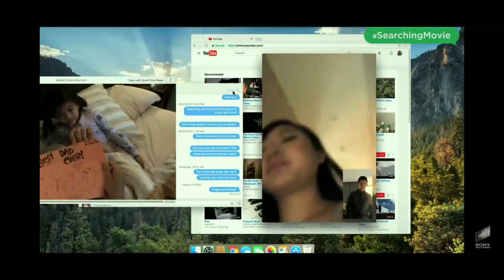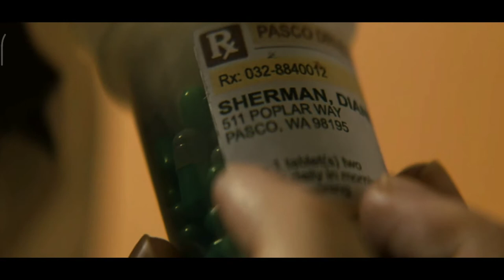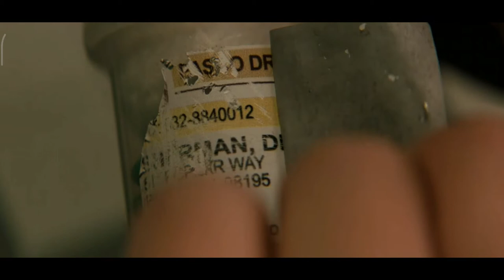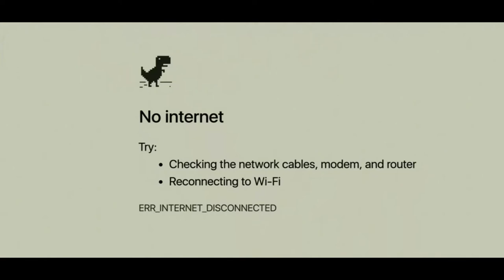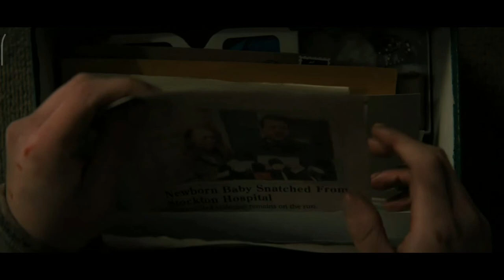Run 2020 full movie / Malayalam explanation / Film Odyssey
Run is a 2020 American thriller film directed by Aneesh Chaganty and written by Chaganty and Sev Ohanian. The film stars Kiera Allen as a homeschooled teenager who begins to suspect her mother (Sarah Paulson) is keeping a dark secret from her.

 This channel does not own the copyright of the pictures and videos used in the video. Those pictures were used as per the fair usage policy of YouTube strictly for commenting, criticizing, teaching or news reporting.